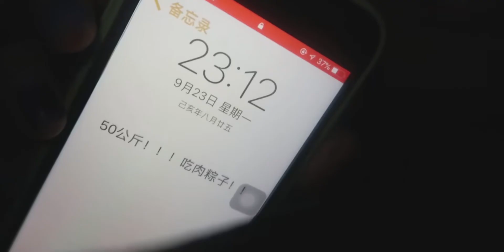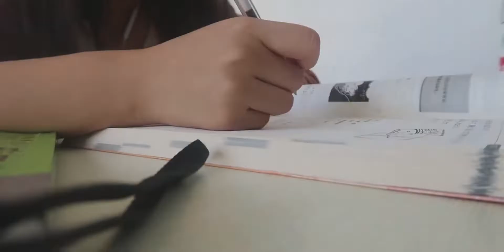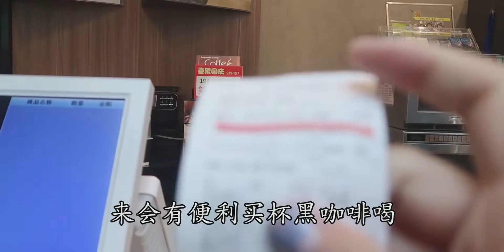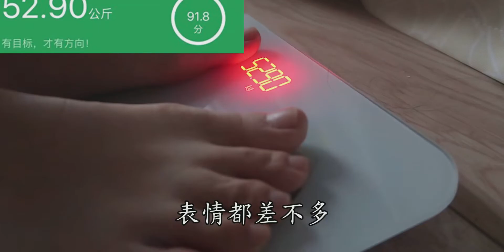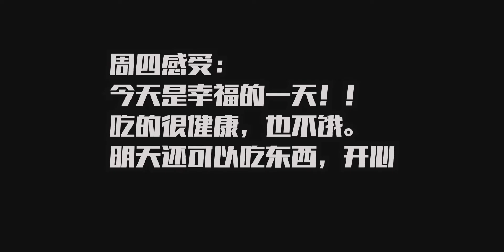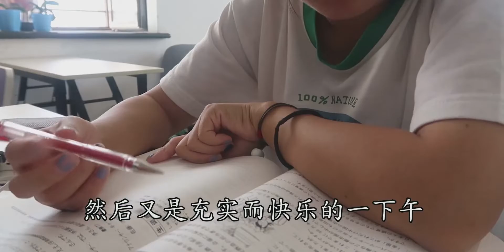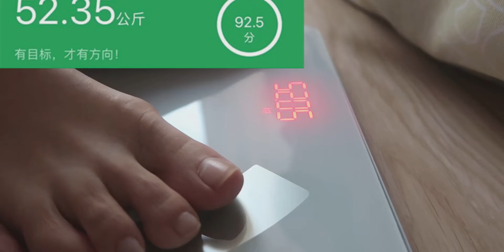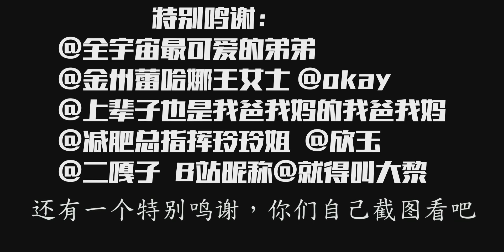【减肥30斤吃播】猪猪up一周饮食全纪录|周瘦1.5斤的快乐吃播|减肥也快乐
Welcome To New York,甜点,减肥,美食,假期美味分享,料理,日常,VLOG,吃播,东北菜